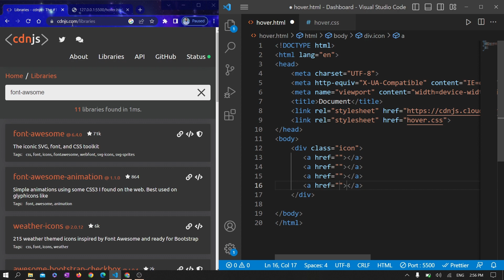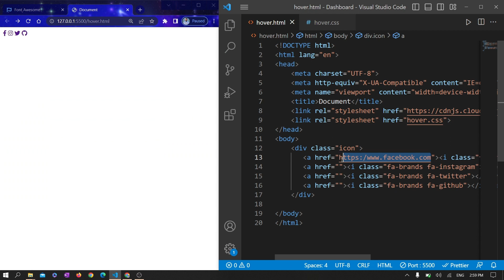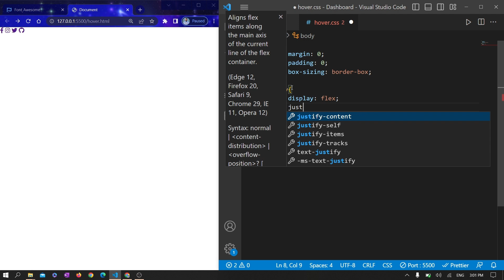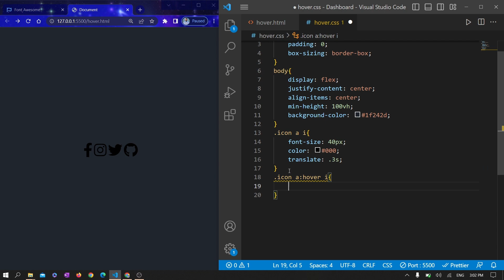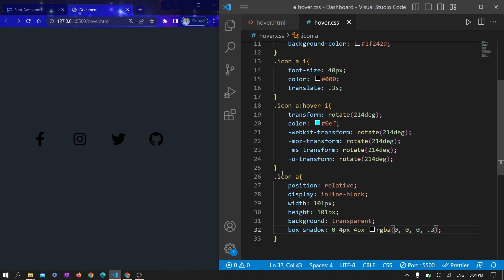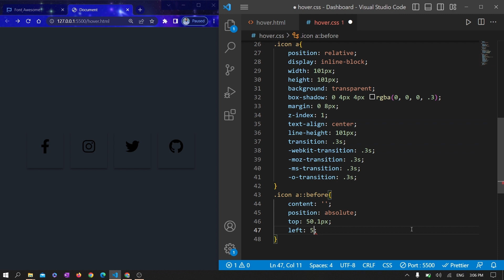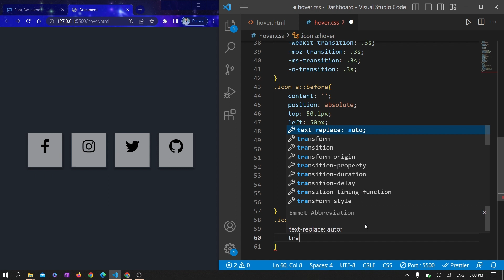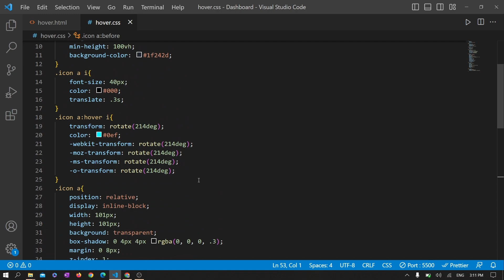Glowing hover effect of social media icons by using HTML and CSS | Maniche @Manich3 @ManicheBasnet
Are you tired of boring and static social media icons on your website? Do you want to add an eye-catching and interactive element to your website design? If so, then you'll love this tutorial on how to create a glowing hover effect for social media icons using HTML and CSS.

In this video, we'll walk you through the step-by-step process of creating this effect. First, we'll cover the HTML needed to add the social media icons to your website. Then, we'll dive into the CSS needed to create the glowing hover effect.

We'll cover topics like the box-shadow property, border-radius, and transitions to create an effect that makes your social media icons pulse with light when users hover over them. We'll also provide tips on how to adjust the intensity and color of the glow to fit your website's color scheme.

By the end of this tutorial, you'll have a beautiful and interactive element on your website that's sure to capture the attention of your users. So, grab your HTML and CSS editors and get ready to add some glow to your social media icons!